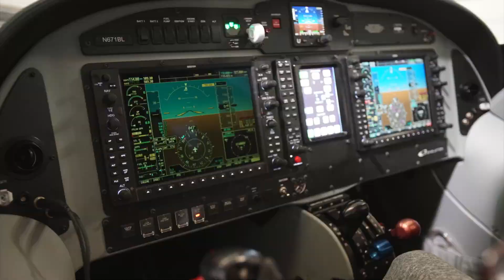Parker Polhill - On One ft. Jose Mud (Official Video)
On One ft. Jose Mud (Official Video)

Directed & Edited by Nash With The Flash

Directors of Photography: Connor Pendery & Cooper Hsin